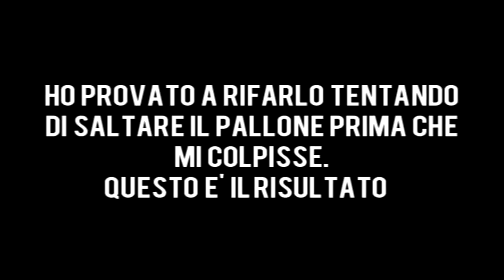Sumotori Dreams - QUESTA E' SPARTAAAAAA!!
Un grazie a TheTehnigga per l'animazione su "Questa è Sparta!" :)